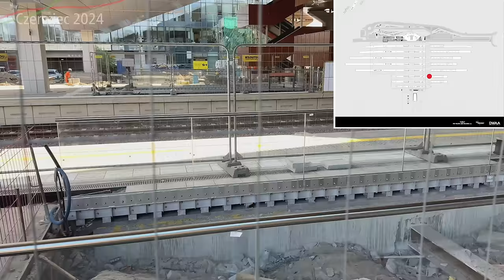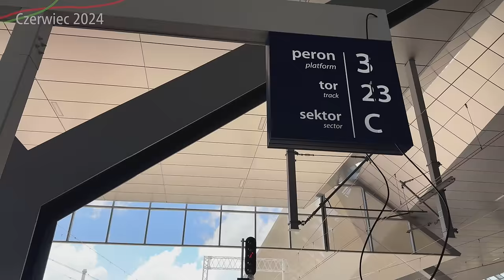#92 Nowe Perony 1, 2 i 3 Warszawy Zachodniej na chwilę przed otwarciem - Warszawska Średnica 2050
Już za chwilę zostaną otwarte nowe perony i wtedy wszystkie 9 będzie już funkcjonalne dla pasażerów…

Spis Treści
00:00 Początek
00:22 Intro
01:02 Wstęp
01:42 Peron 3
04:05 Peron 2
07:24 Peron 1
09:53 Budowa przy Alejach Jerozolimskich
12:38 Zakończenie
14:08 Outro